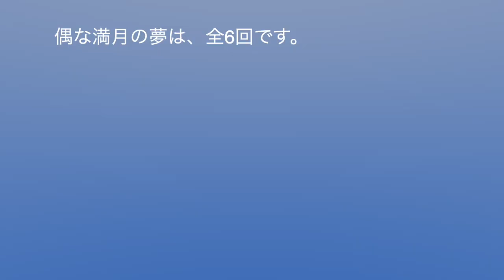偶な満月の夢/第弍夜「幽霊」 2020/11/30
偶な満月の夢/ 第弍夜「幽霊」

主演：森永 眼（もりながまなこ）
客演：玉川裕士

日時：2020/11/30
場所：クロッキーF美術館３階アトリエ
撮影：Ｆ

公開日：2024年1月1日
公開許可：出演者に公開許可取得済み
監督、責任者：クロッキーF美術館館長